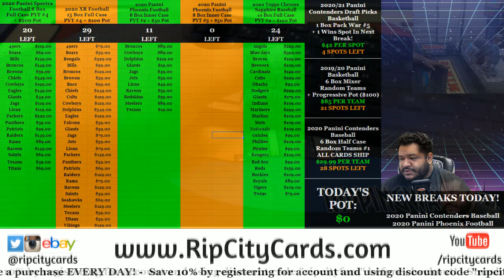$100 Daily Giveaway (10-30)